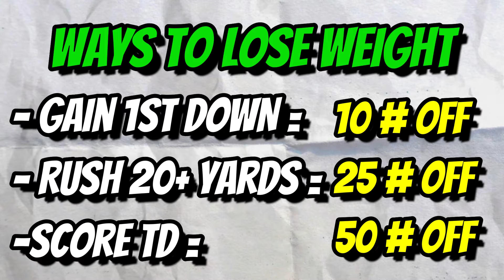Chubby Isiah Pacheco, But Every Yard = Weight Loss!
Was up My Sober Broski's In this video i put Chubby Isiah Pacheco in Madden 24 to see if he could lose weight and Win a SuperBowl, Hope you leave a LIKE and of course Enjoy! madden24 majorjosh @NFL @EAMaddenNFL

Stay Sober and Put God First!